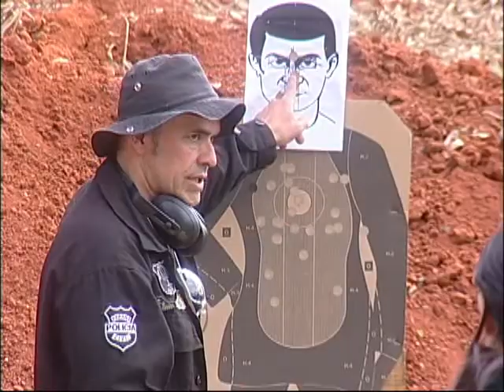TREINAMENTO POLICIA 07 08 2013